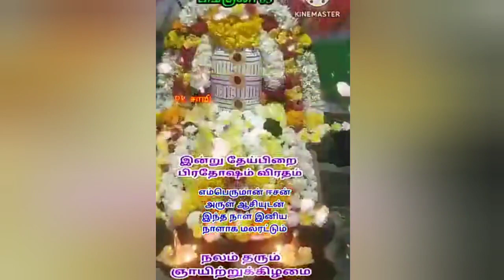om Shiva # pradhosam # Shivan